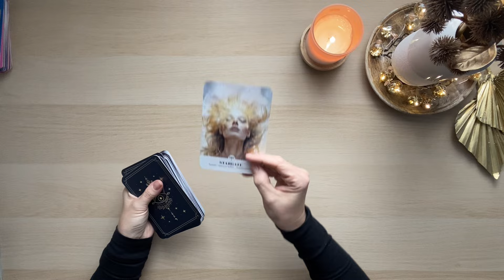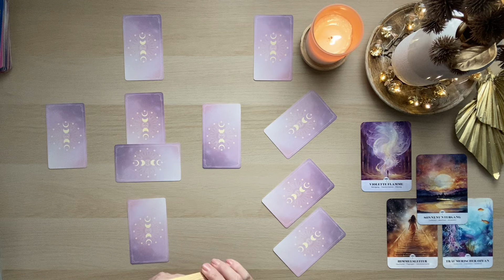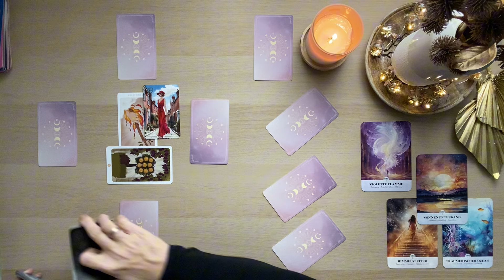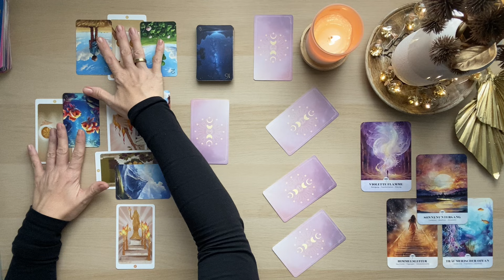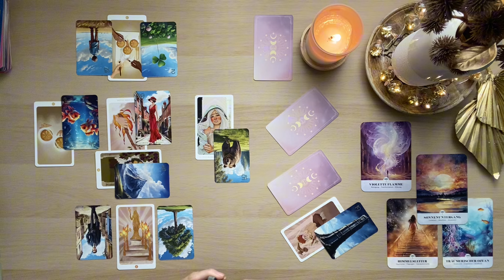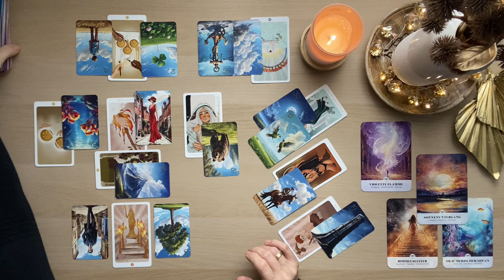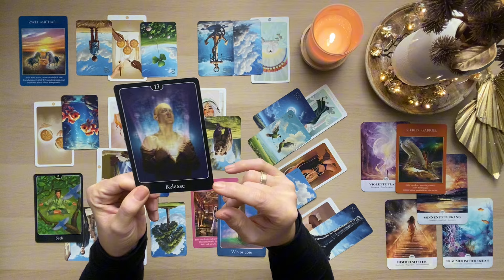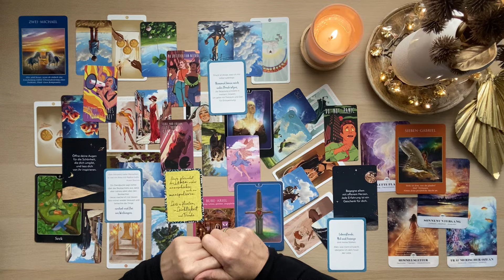WAAGE - NOVEMBER ♎️ Du befreist Dich aus innerem Druck | Selbsterkenntnis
Was ist Dir wirklich wichtig? Du triffst eine Entscheidung, lässt los und stehst zu Dir. Begegne allem mit offenem Herzen.

Ich bin Sanni & ich lese Tarot- und Orakelkarten intuitiv, mit Herz & Verstand & bin hierzu auch ausgebildet. Bei mir steht der Wandel zur positiven Selbstermächtigung im Fokus.
Meine Tarotlegungen sollen Dir lediglich als Denkanstoß & Inspiration auf deinem Weg zu deiner persönlichen Weiterentwicklung & deinem spirituellen Wachstum helfen. Sie können dir einen Impuls geben, Erkenntnisse aus gemachten Erfahrungen zu ziehen, Themen zu verarbeiten und zu reflektieren was geändert werden kann. Du entscheidest selbst und hast den freien Willen und rationalen Verstand eigenermächtigt zu handeln. Sie mögen dir Licht schenken, in einer Zeit der Dunkelheit & dir eine helfende Hand sein, zu Zeiten in denen Du nach neuen Wegen & Lösungen suchst. Ich werde ehrlich das aufgreifen, was ich sehe, fühle & mir übermittelt wird.

Verwendete Kartendecks:

🎴Seelensterne von Mona Hieronymus
🎴Floralis Lenormand von CRISANDRA
🎴Seelen Schimmer Orakel, Marisa Schmid (illustriert von Jena DellaGrottaglia)
🎴Seelengarten Orakel von Beate Tschirch

🎴Intuitive Whispers Oracle von Maude Hirst
🎴Sacred Destiny Oracle von Denise Linn
🎴Archangel Animal Oracle von Diana Cooper
🎴The Tree of life Oracle von David Wells
🎴Wisdom of the Oracle Divination Cards von Colette Baron-Reid
🎴Inner Child Oracle von Amanda Lynn Aisling
🎴Affirmations for Self-Esteem & Affirmations for Forgiveness | Louise Hay
🎴The Law of Positivism (Healing Oracle) von Shereen Öberg
🎴The Priestess of Light | Sandra Anne Tylor
🎴Energy Oracle Cards | Sandra Anne Tylor
🎴Goddess Power Oracle | Colette Baron-Reid
🎴The Shaman‘s Dream Oracle von Colette Baron-Reid
🎴The Angel Guide Oracle von Kayle Gray
🎴Moonology Messages Oracle (English) und Moonology Oracle cards von Yasmin Boland
🎴The Good Tarot von Colette Baron-Reid
🎴Messages from the Mermaids von Karen Kay
🎴The Time Traveler´s Oracle von Denise Linn

🎴Energie-Aktivierungsportal Karten von Kayle Gray / deutsche Übersetzung - Die Rechte an der deutschen Übersetzung liegen beim Irisiana Verlag und in der Penguin Random House Verlagsgruppe GmbH

👉Heilendes Herz Orakel von Inna Segal (illustriert von Jena Dellagrotaglia), englische Auflage von Rockpool Publishing / deutsche Übersetzung: Die Rechte an der deutschen Übersetzung liegen beim Irisiana Verlag und in der Penguin Random House Verlagsgruppe GmbH htttps://
👉Moonology Botschaften des Mondes von Yasmin Boland vom Integral Verlag. Die Rechte an der deutschen Übersetzung liegen bei Integra Verlag und in der Penguin Random House Verlagsgruppe GmbH hhtps://

🎴55 positive Affirmationen für mich (Philipp Hauser, HigherEnergyMind)
🎴Liebevolle Antworten vom Universum (Philipp Hauser, HigherEnergyMind)
🎴Der geile Scheiss vom Glücklich sein von Andrea Weidlich

🎴Engel der Liebe Orakel
🎴Engel-Orakel für jeden Tag

📌The Magic Art Tarot und das Golden Hour Lenormand von Sabine Schramm
📌Love yourself und Heal yourself von Pascal Voggenhuber vom Giger Verlag

👉Master Orakel Kartendeck - Verborgene Antworten 1 und 2 von Sunnylove Tarot zu kaufen
👉Wake me up - Tarot von Rattanawadee Sukapad, illustrated by Roshni Sachdev gekauft bei Temu 👉Amerillis Phoenix Soulmate Lenormand Auflage 1 - zu kaufen bei Etsy Phoenix Soulmate
👉Raider Waite Tarot und Thelema Lenormandkarten von Lo Scarabeo© “© of all Tarot images belong to Lo Scarabeo” IG/FB: @loscarabeotarot
👉Anne’s Lenormand, Sarahs & Roza’s Kipperkarten von

Impressum: S. Jacobi, c/o IP-Management # 29481, Ludwig-Erhard-Str. 18, 20459 Hamburg